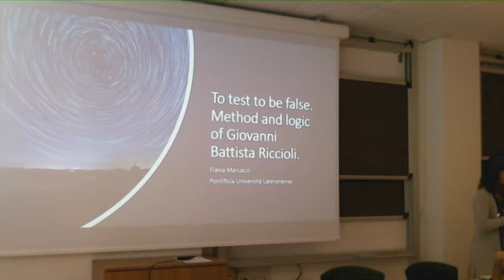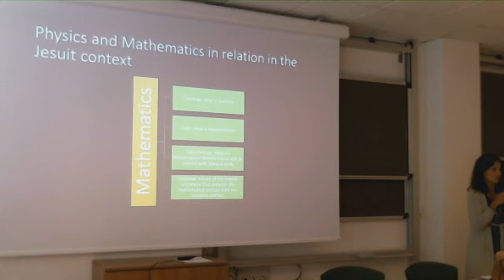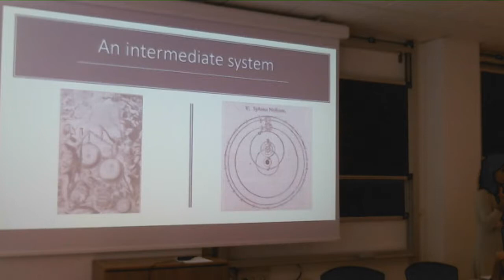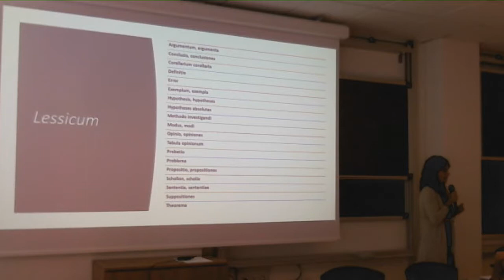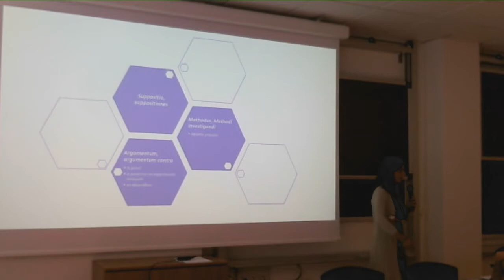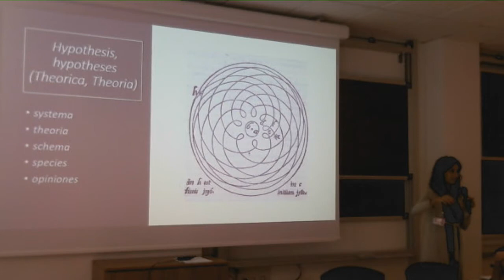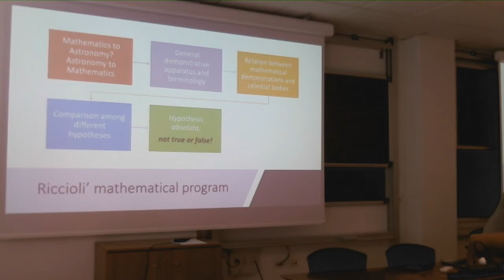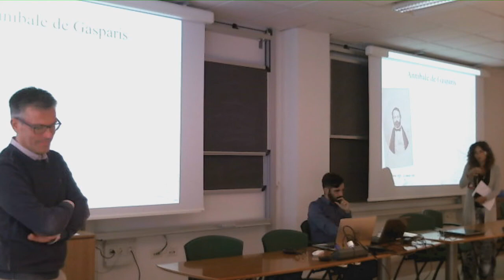SISFA 2019 - 68 - Flavia Marcacci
XXXIX Congresso Nazionale della Società Italiana degli Storici della Fisica e dell'Astronomia

Flavia Marcacci
Proving the false. Method and logic of Giovanni Battista Riccioli

Università di Pisa - Dipartimento di Fisica
12 settembre 2019